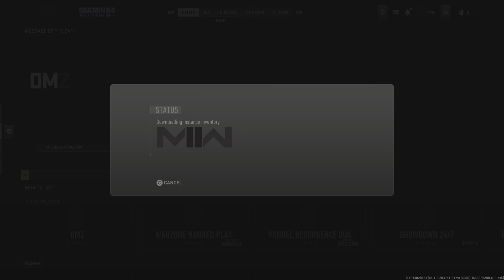Call of Duty: Modern Warfare II_20230616202812